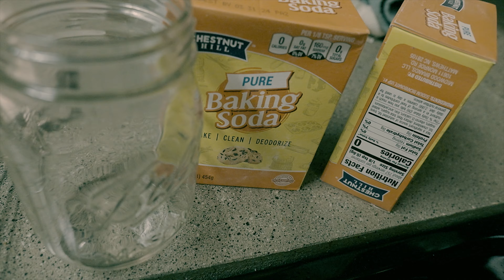BoBilly - "Razor Blade" (Official Music Video)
N.B.T